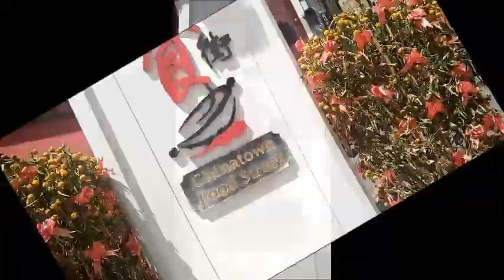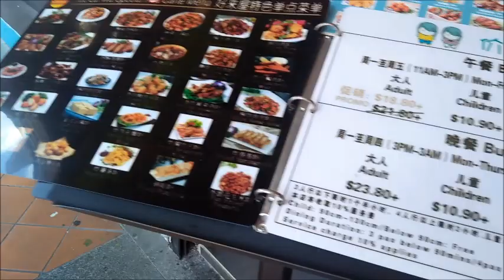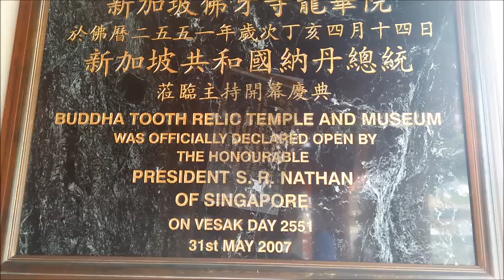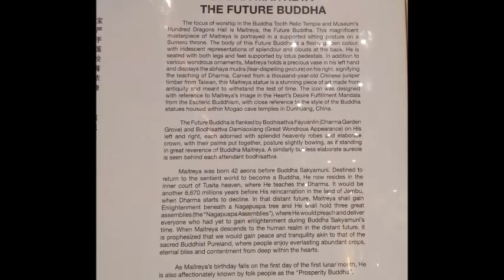An Indian at Buddha Tooth Relic Temple and Sri Mariamman Hindu Temple at Pagoda street Singapore :)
For Finding some information of the future buddha ..the Maitreya Buddha ...who is in tusita heaven... Mumbai Boy Indianvogger Vikas landed up in at the Buddha Tooth Relic Temple and Museum via Chinatown Singapore at the Pagoda Street...

The Buddha Tooth Relic Temple and Museum is a Buddhist temple and museum complex located in the Chinatown district of Singapore.

The temple is based on the Tang dynasty architectural style and built to house the tooth relic of the historical Buddha.

On the way i cam across the Chinatown Market and Food street... ..Chinatown is shown in my earlier Video.

 Also I have come across the  Sri Mariamman Temple (Tamil: ஸ்ரீ மாரியம்மன் கோவில்) is Singapore's oldest Hindu temple. It is an agamic temple, built in the Dravidian style. Located at 244 South Bridge Road, in the downtown Chinatown district.